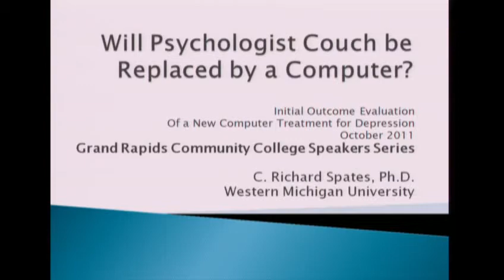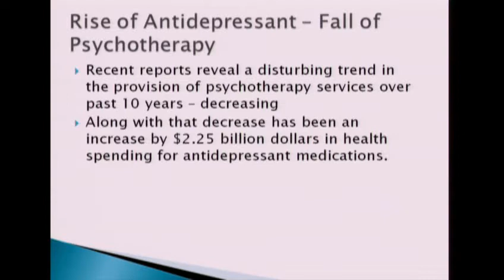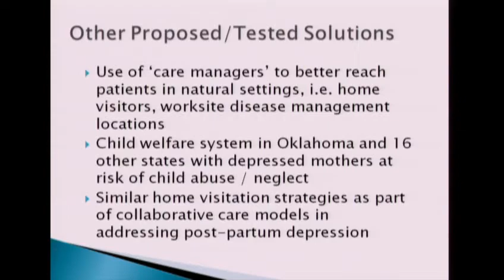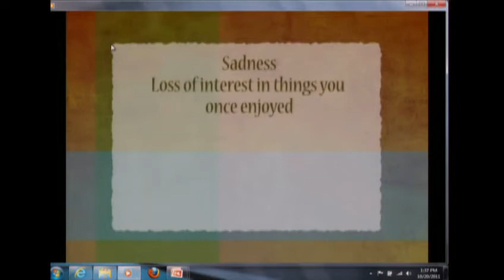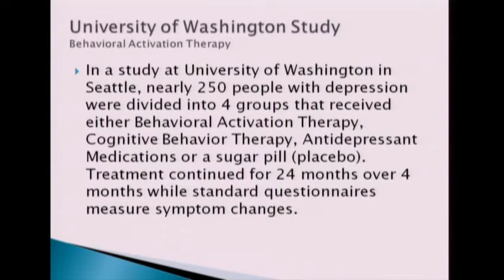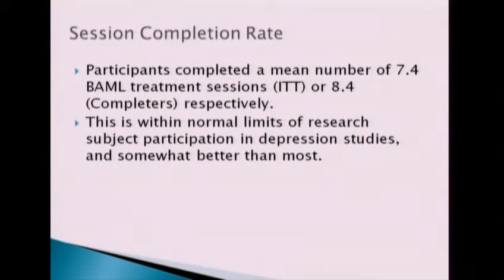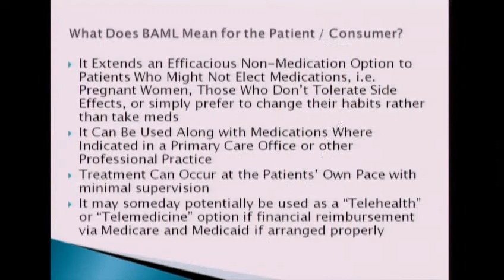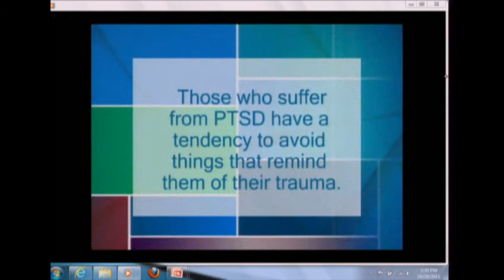GRCC Psychology Speaker Series- Dr. C. Richard Spates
Dr. C. Richard Spates presents "Will Psychologists Be Replacing Their Couch With A Computer Screen?." at GRCC on October 20, 2011.